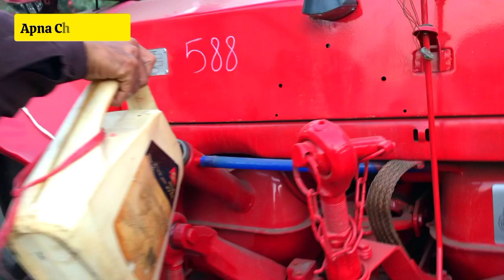لاہور ٹریکٹرز مارکیٹ میں بیلاروس ٹریکٹرز کا نیو ماڈل کا نیا سٹاک اور نیا ریٹ بھی آگیا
New model stock and new rate of Belarus tractors have also arrived in Lahore tractors market
belarus tractor
belarus 510
belarus 510 tractors
belarus tractor 510
tractor
belarus tractor 510 price
tractor trali
belarus 510 tractor
tractor ki video
belarus 510 tractor video
tractor wala
belarus tractor pakistan
pakistani tractor
belarus 510 tractor ki video
belarus tractor price in russia
belarus 510 tractor with trailer
belarus 510 tractor performance
power of belarus tractors,belarus tractor price in pakistan
tractor video
tractor stunt